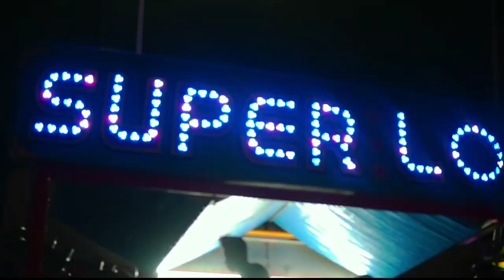LOFTS (EP TRAILER)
Ocnlsh Is Releasing His Upcoming EP "LOFTS" July 4th"